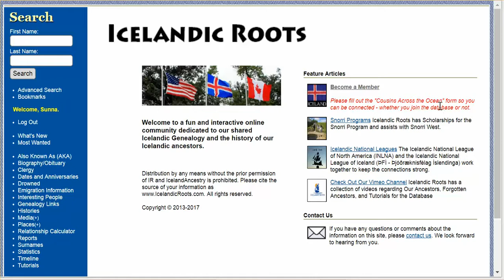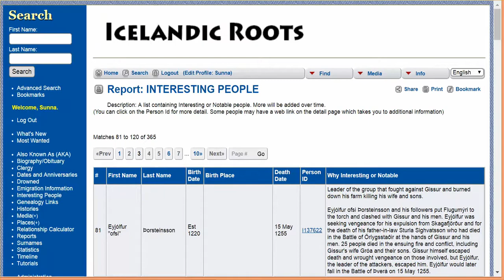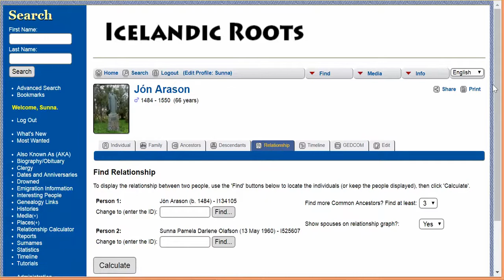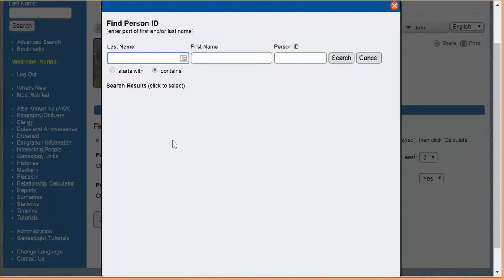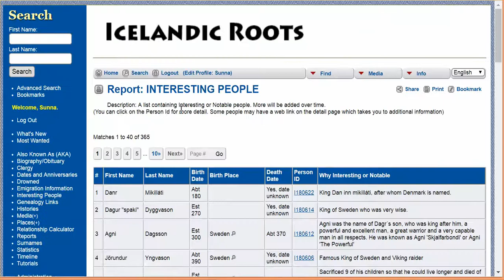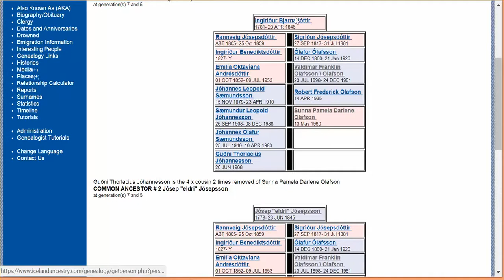Interesting People Relationship Calculator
Learn how to use the IR Relationship Calculator to find out how you are related to Interesting People in the Database.